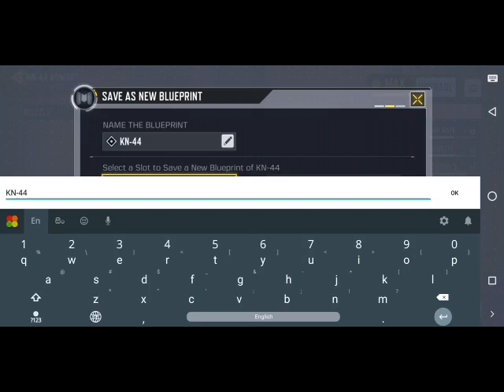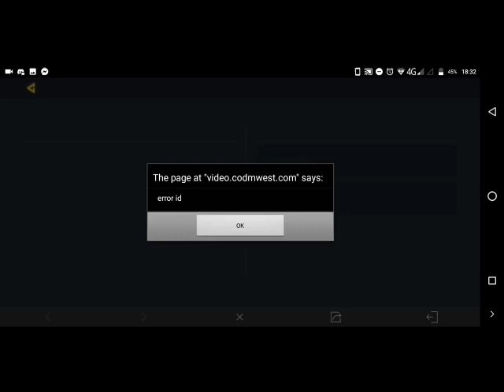COD MOBILE TEST SERVER HOW TO PLAY & WHAT IS NEW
COD MOBILE TEST SEVER HOW TO PLAY & WHAT IS NEW -  PART #1 [SINHALA 🇱🇰]

Happy ගේමින් යාළුවනේ..
COD Mobile SEASON 9 ටෙස්ට් සර්වර් එකේ තියෙන පට්ටම පට්ට අලුත් දේවලගැන තමයි  මම අද මේ වීඩියෝ එකෙන් ඔයාලට අරගෙන ඇවිල්ලා  තියෙන්නේ...🙏
තව මේ වගේ අලුත් විඩියෝස් බලන්න 🔔 අයිකන් එක ක්ලික් කරලා Notification on කරගන්න..
තව... අඩු පාඩු ගුණ දොස් comment කරන්න අමතක කරන්නත් එපා...
අලුත්ම COD Mobile අලුත්ම ලීක්ස් කලින්ම දැනගන්න
WhiteFlash GAMING FB PAGE එකට සෙට් වෙන්න..

අනිවා ගහන්නම වටින අලුත් ටෙස්ට් සර්වර් එක 🤩🤩🤩
COD Mobile ටෙස්ට් සර්වර් අරං ගහන්නේ කොහොමද?
මේවා තමයි ඕනි... ANDROID ONLY

1. ඉවසීම සෑහෙන්න ඕනි
2. Download Accelerator ඇප් එක
3. Apkpure ඇප් එක
4. ආයෙත් ඉවසීම 😂
5. 2gb වත් ඩේටා
6. 4gb වත් free space ෆොන් මෙමරි

1 පියවර - මෙකෙන් ගිහින් බාගන්න.. පැය 1.15 ක් ගියා මට බාන්න 4g Lte වලින්..
ඒක බාන්න අර Download Accelerator ඇප් එකේන්.. එක් විතරක් දාලා ෆොන් එක පැත්තකින් තියලා කල්පනා කර කර ඉදපං, නැත්තං ටීවී බලපං.. ඕන මගුලක් කරපං හැබැයි ඩිවයිස් එක පැයක්වත් යනකං අතට ගත්තත් කිසිම දෙයක් කරන්න එපා..

2. ඩවුන්ලෝඩ් උනාට පස්සේ Apkpure එකෙන් ඒක ඉන්ස්ටොල් කරද්දිත් එහෙමය ඉන්ස්ටොල් වෙන්න දාලා මොකුත්ම කරන්න එපා..
Apkpure එකෙන් ඉන්ස්ටොල් කරන විදිහ මෙන්න..

මේක දැම්මේ මගේ පුපේ අමාරුවට උඹලට මේක ගස්සන්න නොවයි..
අවකංව ගහලා බලන්න වටින නිසා.. මේකෙන් උඹලාගේ තියෙන ඇක් වලට කිසිම බලපෑමක් නෑ.. පුලුවන් කමක් තියෙයි නම් ට්‍රයි කරලා බලපං..
අවකවම පට්ට...✌️

[⁣COD Mobile ගැන අලුත්ම නිව්ස්, ලීක්ස්, ටිප්ස් & ට්‍රික්ස් කලින්ම පැහැදිලිව
දැනගන්න WhiteFlash GAMING පේජ් එකට Like කරලා